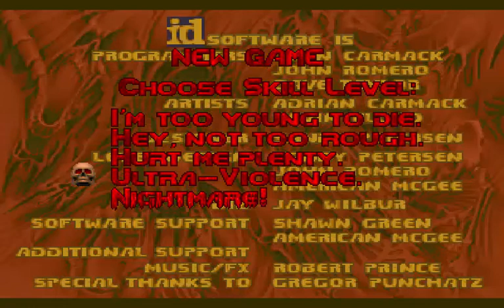Eternal Doom IV: Return From Oblivion - Part 1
Eternal Doom IV: Return From Oblivion
Part 1
Level 10: Daemon's Sanctuary

Eternal Doom IV: Return From Oblivion is a 7-level demo wad for ZDoom created by TeamTNT. All maps are medieval-themed, very large, and non-linear. The demo was released on January 11, 2008.

EXE: ZDoom v2.8.1
Recorded with: Camtasia Studio 8
Difficulty: Ultra-Violence
Music Card: OPL (Adlib/Soundblaster)
Controls: Classic Keyboard Controls